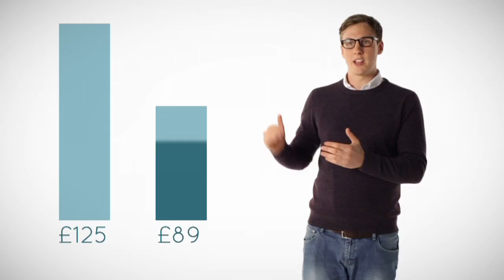Corporate Film Production from Deckchair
Deckchair films & filmmakers, creative agency and production company. Multi-award winning directors. Making great work for great clients since 2004.

Clients include DHL, The Daily Mail and Live Magazine, ITN, CNN, Plan International, Valderrama & the PGA Tour, CAPITA, BUPA, Freshfields, AGE UK, College of Medicine. The Good Care Group, By the Bridge, Dance World Cup. Nimax Theatres. Pilot ad's for Tiffany & Co & Calvin Klein.

Highlights include working with TV stars James Martin, James May, Olly Smith. Actors Sue Johnston, Amanda Burton, Dougray Scott. Sports stars James Haskell, Graeme McDowell. Nobel prize winner Elizabeth Blackburn.

Corporate formats include promos, documentaries, commercials, interactive and online films, specialist presentations, animations and private commissions.